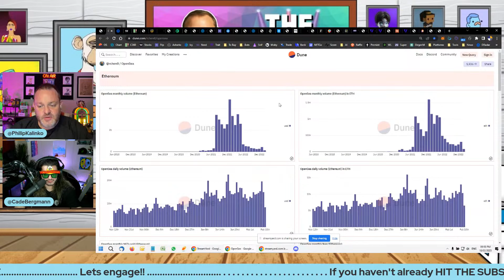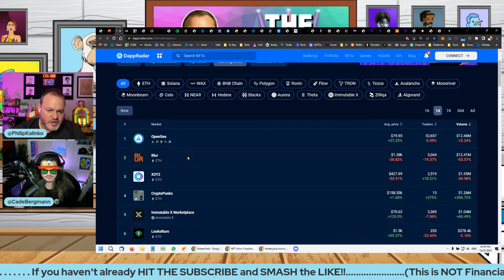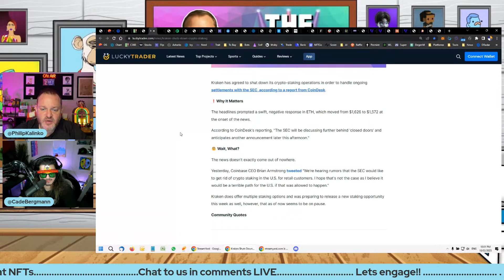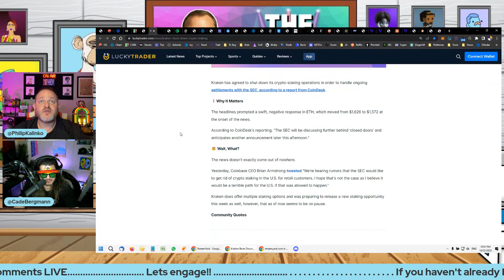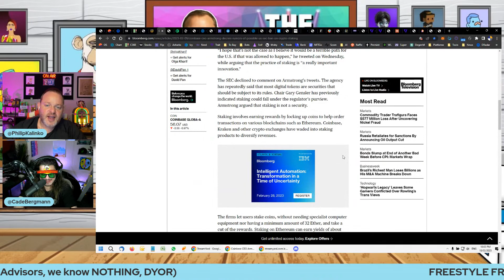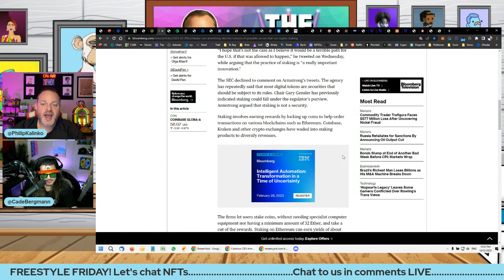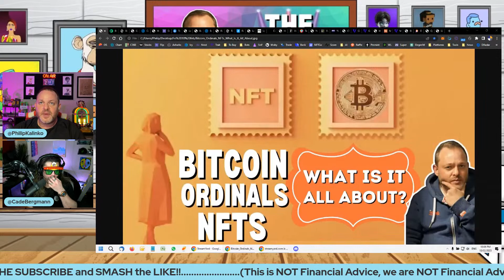Weekly Web3, Crypto & NFT Market Update 13 Feb 2023